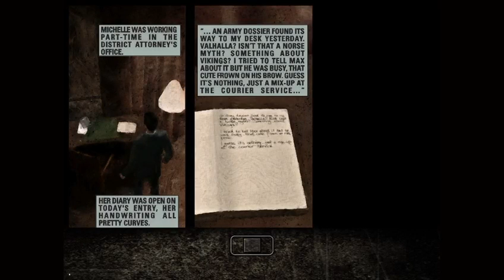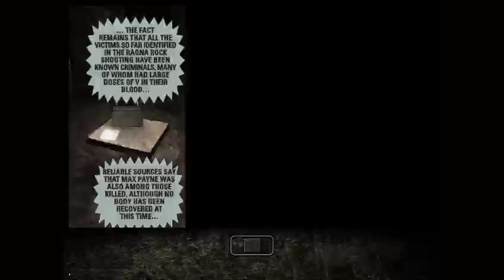Max Payne - Ep.3: Max's Nightmare